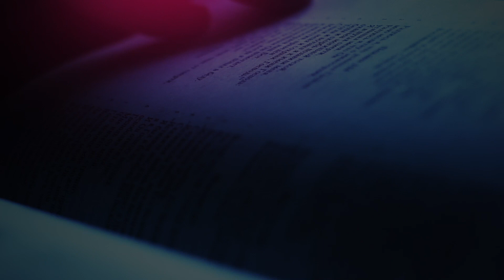The Daily Herald | Jesus, Name Above All Names | Great Master Worker, May 17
A reading from the devotional 'Jesus, Name Above All Names’ The Daily Herald' | Great Master Worker, May 17